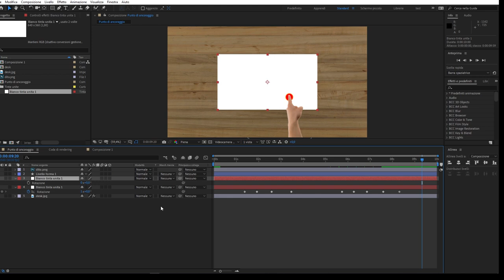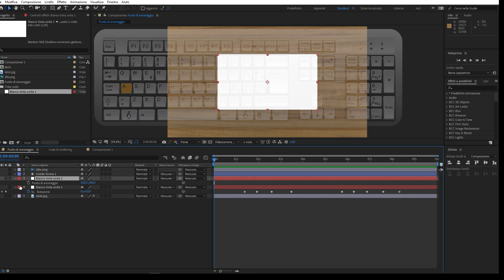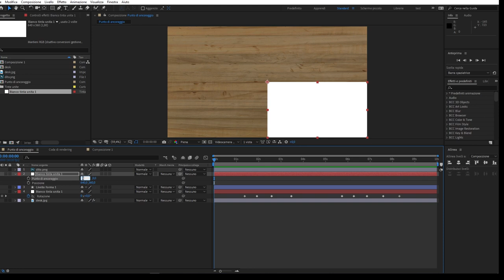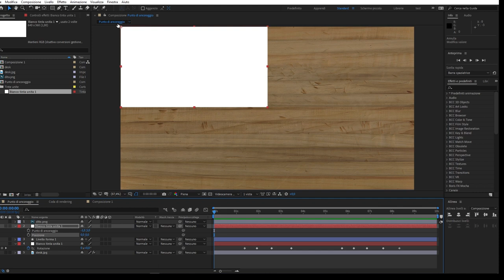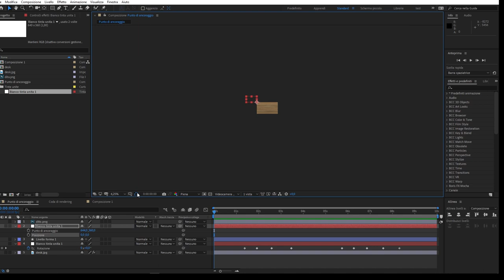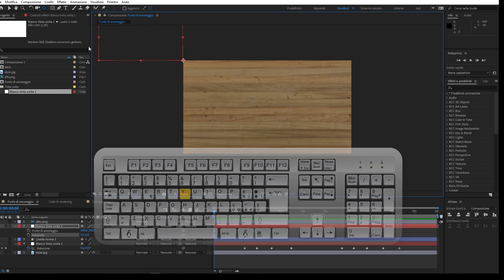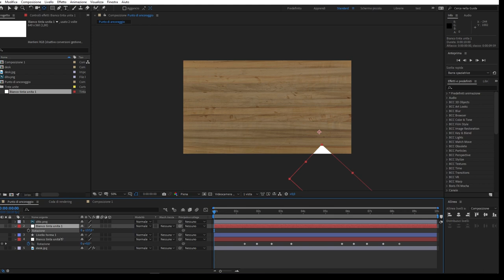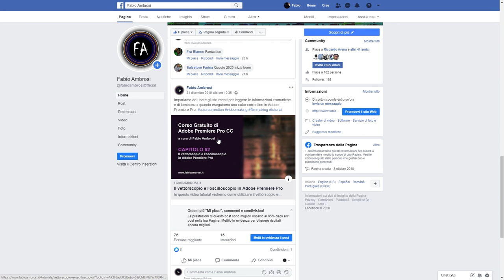#06 - Il punto di ancoraggio (anchor point) in After Effects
Corso di After Effects: in questo video tutorial vedremo cos'è e come funziona il punto di ancoraggio (anchor point). Il punto di ancoraggio è fondamentale quando lavoriamo ad un'animazione: è il cardine attorno a cui avvengono le rotazioni e il punto di riferimento della posizione di un oggetto in After Effects. In questo tutorial vedremo come gestire l'anchor point e che ruolo ha in una composizione